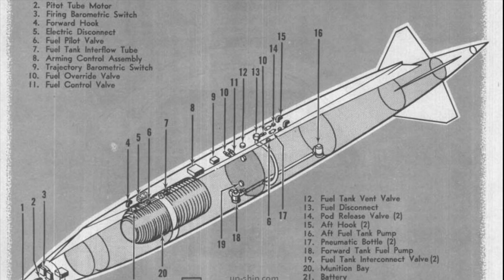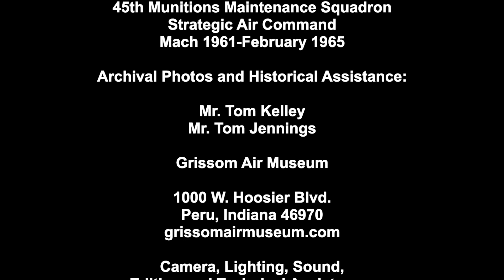The Real "Sum of All Fears": The Terrifying 1964 Bunker Hill Broken Arrow.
On December 10, 1964, A Convair B-58 Hustler supersonic strategic bomber accidentally rolled off the runway at Bunker Hill AFB in Indiana and burst into flames. The aircraft was armed with five live nuclear weapons, including the largest air-dropped nuclear weapon in the U.S. arsenal at the time. What happened next is a remarkable story, told for the first time here by a man who was there, and a member of team at Bunker Hill that helped save the world from possible nuclear calamity.